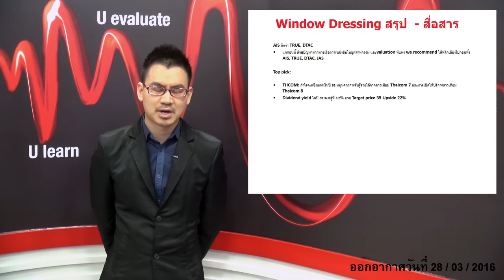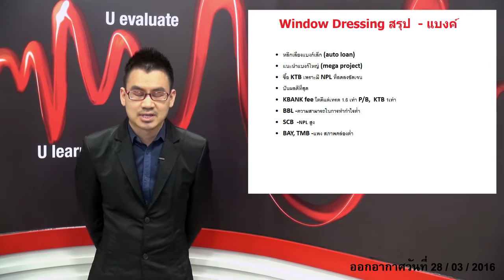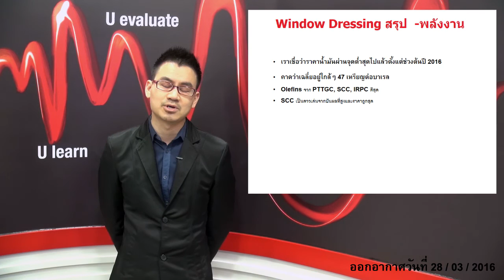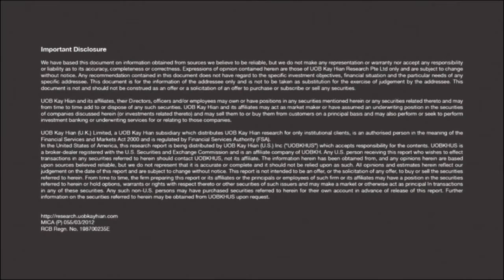SMART MOVE #87 (28-03-2016)